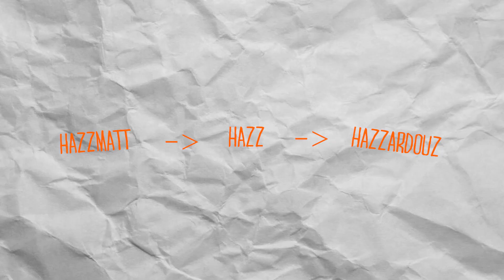THINGS ARE CHANGING - Hand Drawn Nerd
Everything is changing over to Hand Drawn Nerd now - I've gotten bored of the 'hazzardouz' name and I'm changin' things up. Hopefully you'll stick around.

Follow for stream announcements and more.
Come hang out and chat while I play games LIVE.